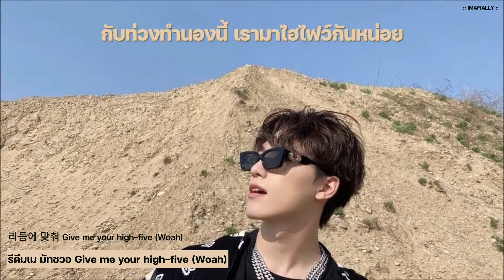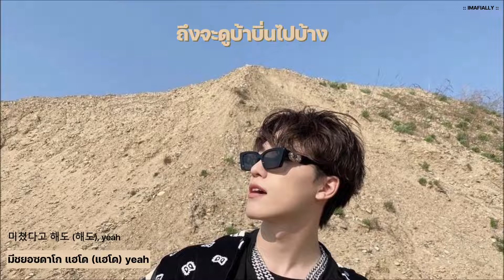[THAISUB] HIGH-FIVE - DINO (SEVENTEEN) l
- CREDIT -
Hangul Lyrics: siannve @ genius
Thai Lyrics: IMAFIALLY
English Translation : siannve @ genius
Thai Translation : IMAFIALLY

Do not edit/re-upload